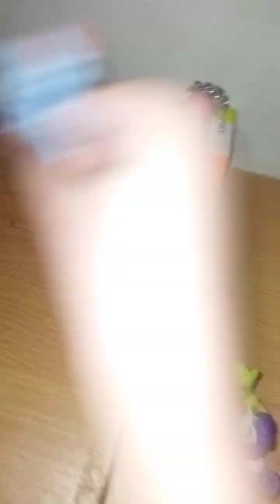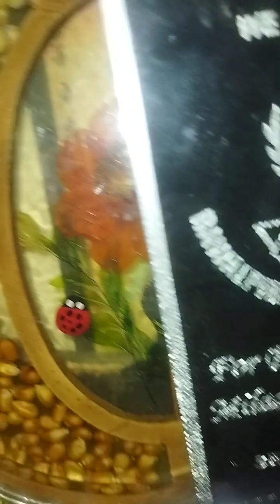pinkie pie's birthday . The eliments of harmony